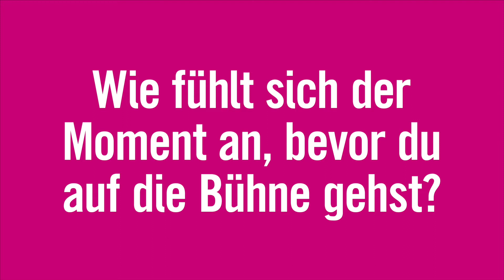WIR HABEN FRAGEN – Tänzer Safet Mistele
Ganz nach dem Motto der Spielzeit 2019/20 »Wir haben Fragen.« stellen wir Darsteller*innen des Staatstheaters Kassel Fragen zu ihrer Arbeit und ihrer Person.